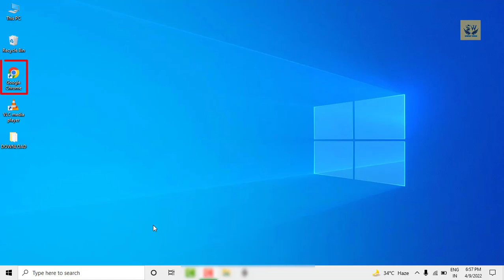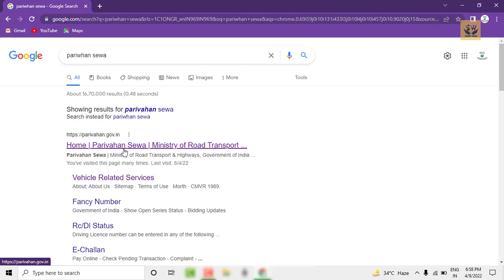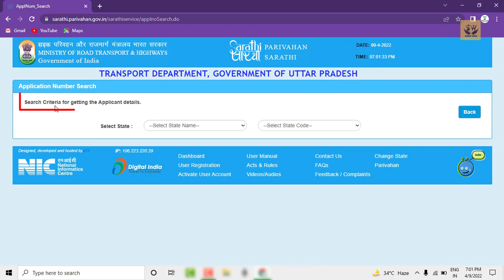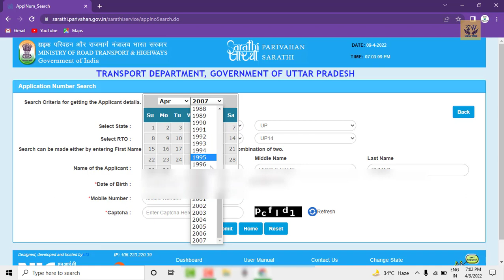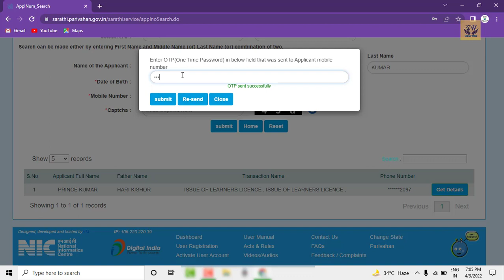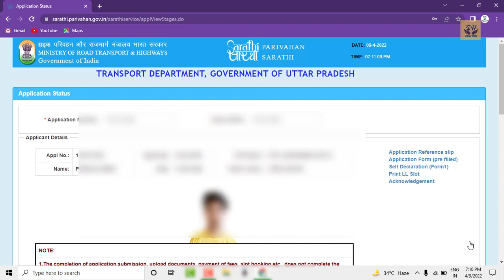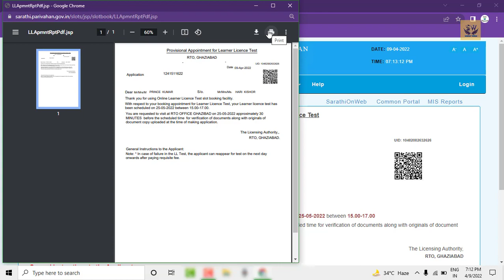Find Application Number Of Driving Licence ll Find Application No Learning Licence ll SMART WORK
Find Application Number Of Driving Licence | How To Find Application Number Of Learning Licence,
How to find application number Learner(LL)/Driving(DL)/Renewal/Duplicate etc. Licence [All India],
application number se licence kaise check karen,
Driving licence kaise check karen ? how to check driving licence online,
driving licence का application number कैसे चेक करें||find driving license application number online,
How to download driving licence 2021 | Permanent driving licence learning driving licence download,
How to Download Learner Licence Online 2021| Learning Licence कैसे डाउनलोड करे? | Download Licence,,
ड्राइविंग लाइसेंस मोबाइल से कैसे देखें बना है या नहीं driving licence kaise check Karen,
Driving licence number kaise pata kare |How to find driving license number by name and date of birth,
2019 Driving licence application number kaise check kare our print nikale,
How To Check Driving Licence Status | Driving Licence का Status कैसे चेक करे,
How to Download Learner Licence Online 2022,
How to download driving license 2021-22 | Driving licence download kaise karen,
How To check Driving Licence status in 2021 || Driving License का status कैसे देखे ।,
Drive examination in RTO office kushinagar,
How to Find DL Number by Name। Driving Licence Number Kaise Pata Kare। DL Number Kaise pta kare,
DL Search By Name and Dob | How To Find Dl Number | Licence ka number kaise pata kare | Cyber Advise,
How to Apply for Driving License Online | Driving licence online apply kaise kare | KYC PROCESS 2022,
How To Check Driving Licence Status | Driving licence Status kaise check Kare | ड्राइविंग लाइसेंस,
Driving Licence Track Kaise Kare | How To Track Driving License | driving licence Check Status,
Forgot Driving Licence Application Number | Find without OTP | DL Application Number - 2018 Hindi,
How To Check Driving License Status In 2020 | How To Check DL Status driving_license How to apply Learning Driving Licence Online 2021 | Learning Licence Kaise Banaye Online 2021 [ DL ],
Learner License Apply Online 2022 - RTO office jaye bina driving licence kaise banaye | Full Guide,
how to download driving licence online | download driving licence online | driving licence download,
How to Download Driving Licence online for all state 2019,download driving licence online,
Find Lost Reference Number and PDF Of Online Driving License | Apply Online Driving Licence Form,
ow to download driving license 2021-22 | Driving licence download kaise karen,
Driving Licence Number Kaise Pata Kare | Find Lost Driving